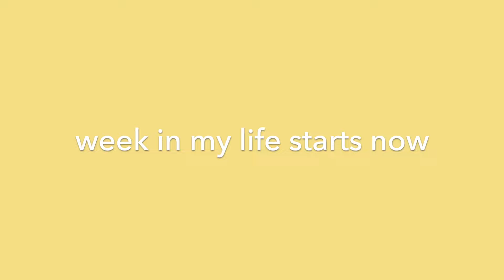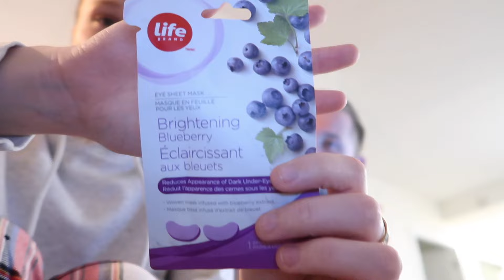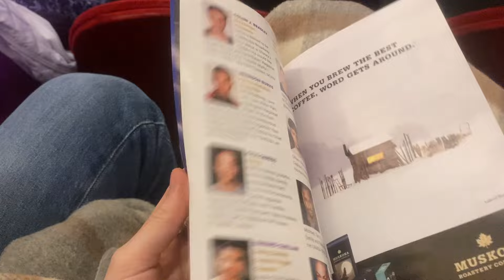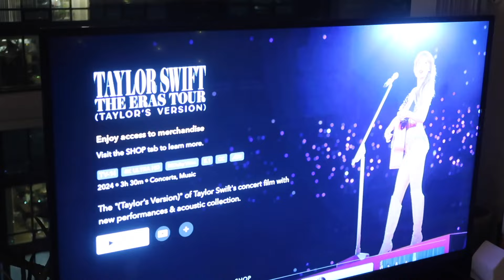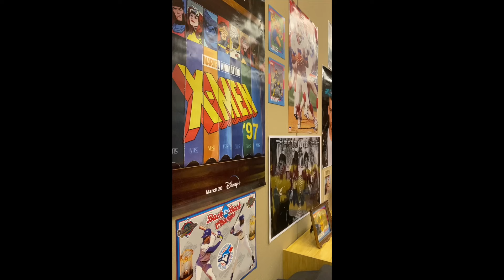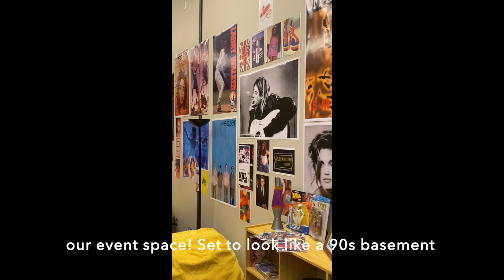MARCH VLOG: Date night, Eras watch party, Trampoline park